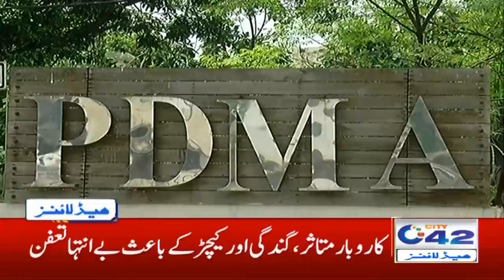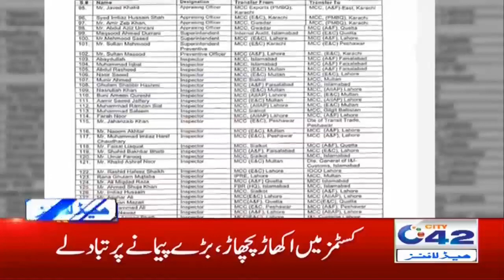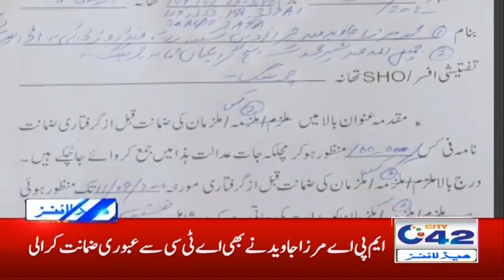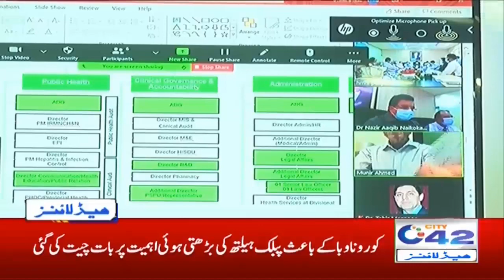2am News Headlines | 6 Sept 2020 | City 42